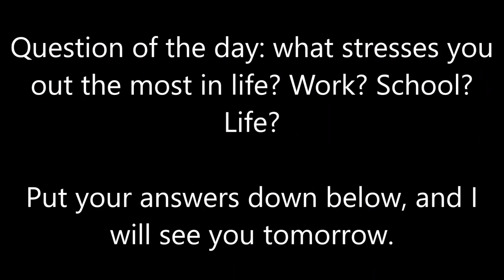On the Breaking Point of This Job (6-13-17)